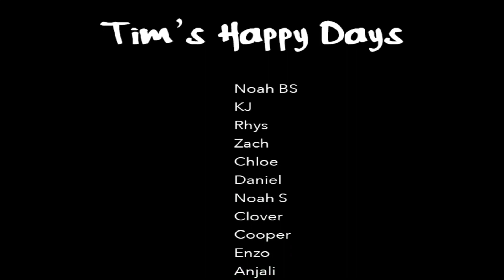Session 8: Tim's Happy Days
What an awesome week! Not sure if anyone knows who Tim is but these were definitely happy days! The team was super determined to push their limits and try new things, and we're so proud of each and every one! What's even better is that our theme of the week was encouragement, and all campers were incredibly supportive of each other, cheering each other on, and celebrating each other's victories! And that's how it should be!

to see more summer video projects!